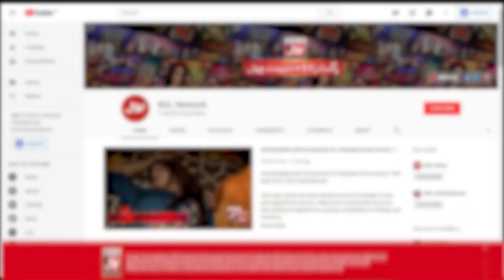Larkay Ko Mila Girlfriend Say Dhoka!! | Jeeto Ek Minute Mein | Faysal Quraishi Show | BOL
Larkay Ko Mila Girlfriend Say Dhoka!! | Jeeto Ek Minute Mein | Faysal Quraishi Show | BOL Entertainment